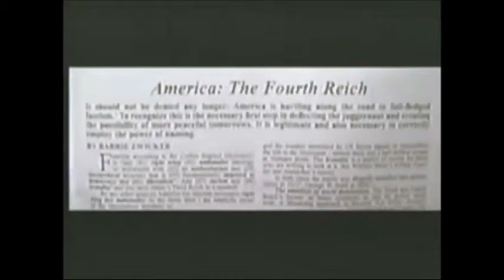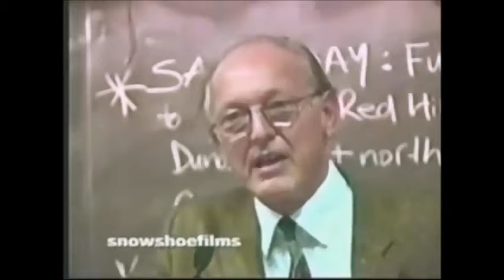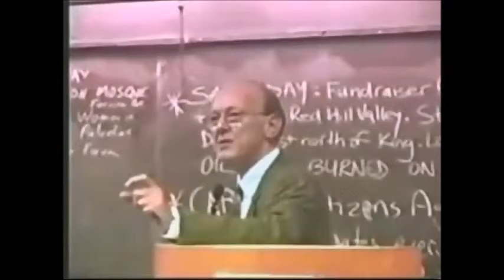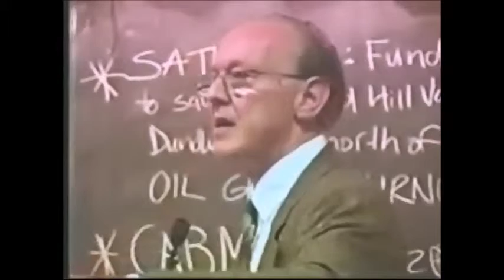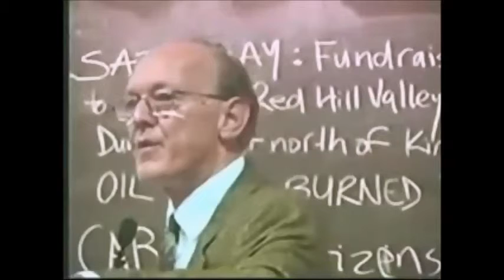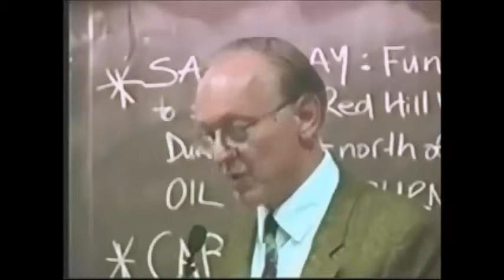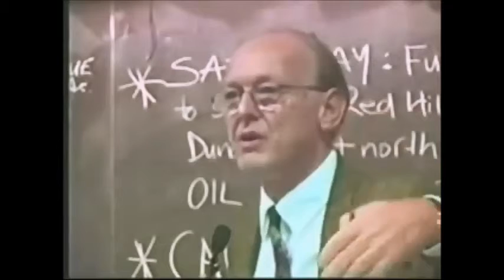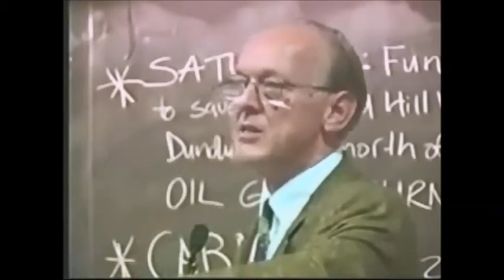Michael Chossudovsky: War on Globalization - Teil 3